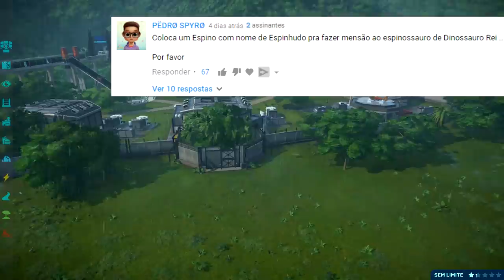Mundo Dos Dinossauros (#15) | Espinossauro no Safari | Jurassic World Evolution | (PT/BR)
Olá Player,

✦ Os Alphas ✦

❤️ Griffus GC ❤️

⏰┃ Servidor Ativo
🎉┃ Prêmios Para Ativos.

➤➤➤ ACESSE!